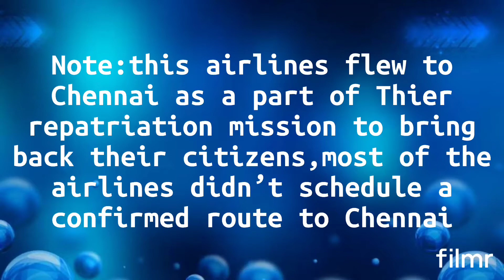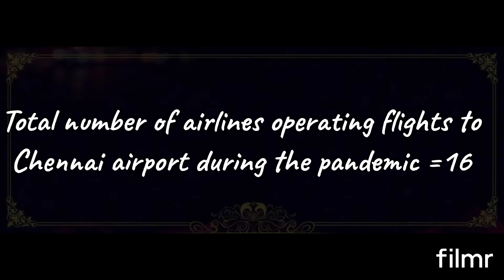List of special airlines that landed in Chennai airport during the COVID -19pandemic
Hey guy’s,happy to see you all back,well today I’ve uploaded a video on YouTube on the list of special airlines that landed in Chennai airport during the pandemic.in this list DHL,AEROLOGIC and a not listed airline CARGOLUX have scheduled operations to Chennai,well I’m so happy about this.so,se the video to know more...